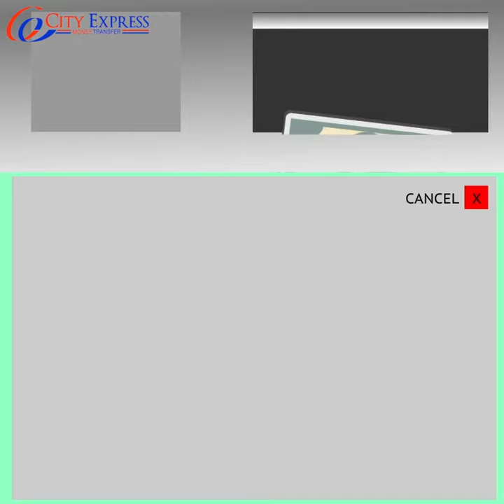Cara menggunakan Kartu ATM City Express Money Transfer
kartu ATM  City Express Money Transfer untuk saat ini hanya bisa digunakan di ATM JP post saja.

City Express Money Transfer solusi mengirimkan uang dari Indonesia ke Jepang dalam waktu 15 menit. Transaksi jam berapapun tetap 15 menit.
24 jam sehari 7 hari seminggu kami tetap bisa bertransaksi.

Unduh aplikasi pendaftarannya dengan meng klik tautan dibawah ini,